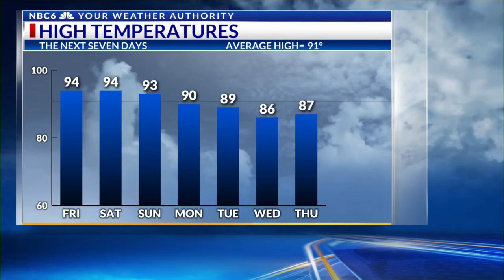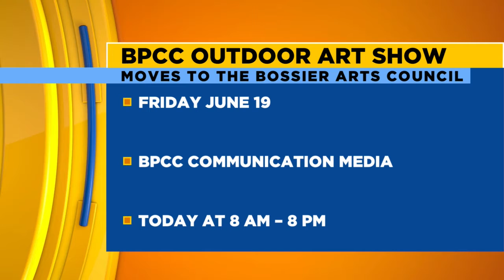6 Things You Should Know | June 19